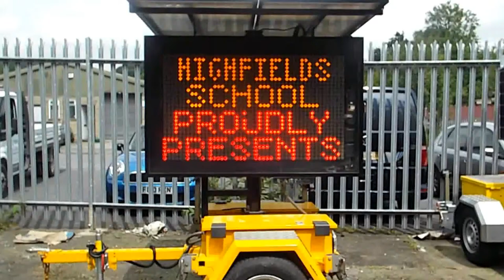Highfields School Presents Little Shop of Horrors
MVIS are proud to announce that Highfields School will be performing Little Shop of Horrors!

Mobile Visual Information Systems (MVIS) Ltd supplies a wide range of innovative mobile and solar powered monitoring and visual information systems.

MVIS Ltd
Units 6-8, Brookfield Industrial Estate, Brookfield Way
Tansley, Matlock
DE4 5ND